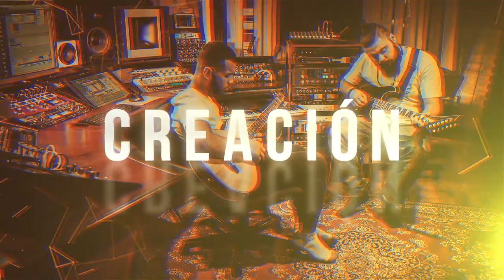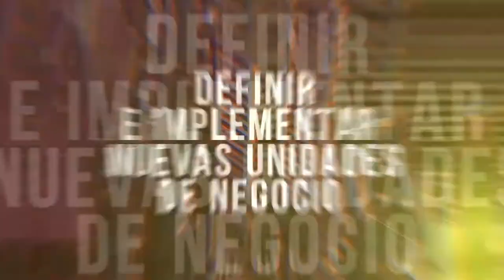Transformación Digital Empresarial Naranja - Iniciativa por las industrias creativas y culturales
‘Transformación Digital Naranja’ es la nueva iniciativa, producto de la alianza entre el Ministerio de Tecnologías de la Información y las Comunicaciones (TIC) e iNNpulsa Colombia, entidad adscrita al Ministerio de Comercio, Industria y Turismo, para fortalecer y promover el desarrollo de las industrias creativas y culturales a través de la apropiación de la tecnología, con una inversión total de $7.510 millones. Este programa está compuesto por cuatro convocatorias enfocadas en distintas fases del desarrollo de los emprendimientos y las empresas participantes.